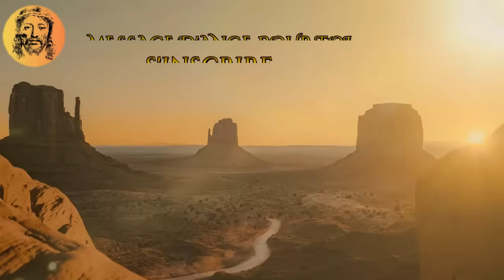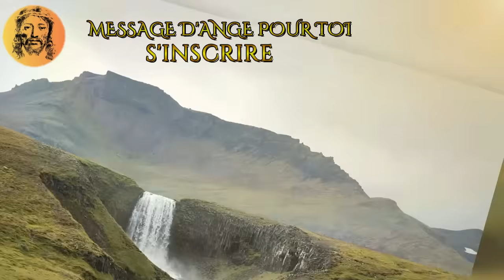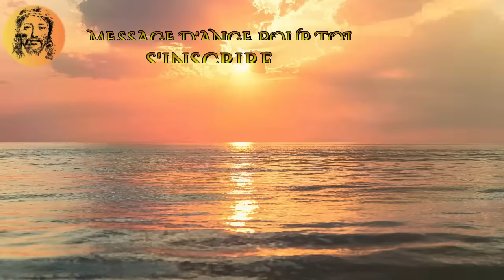Quelqu'un veut revenir dans votre vie de toute façon ET ILS SERONT FOUS 🚪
Croquis de son âme soeur